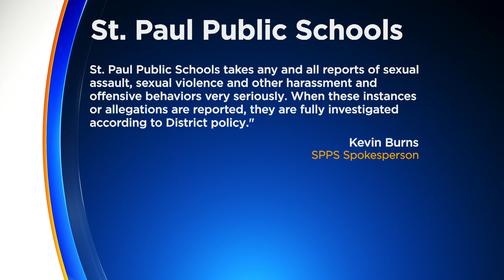Highland Park High School Students Walk Out To Take Stand Against Sexual Assault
Class abruptly ended this morning at a St. Paul high school as hundreds walked out in protest.